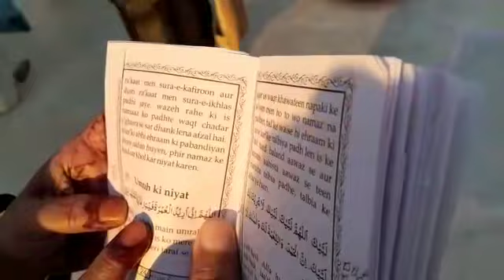Masjid Aisha 🕌/ /New/Vlog